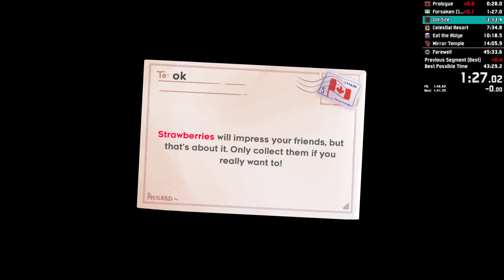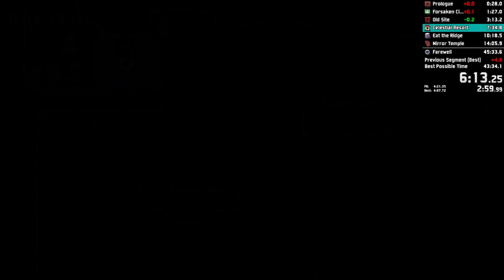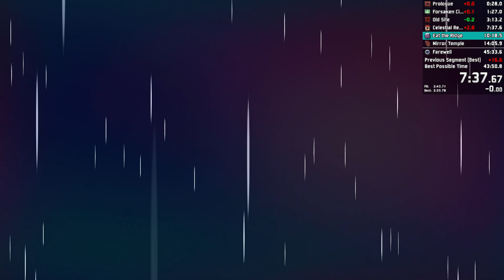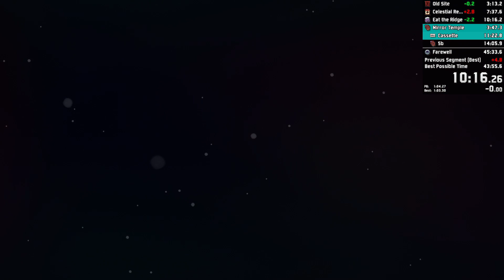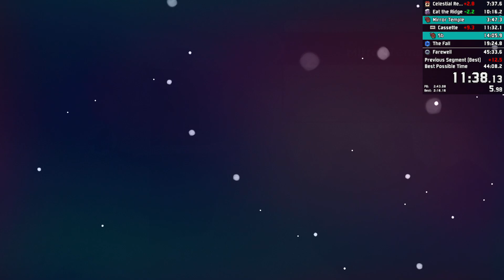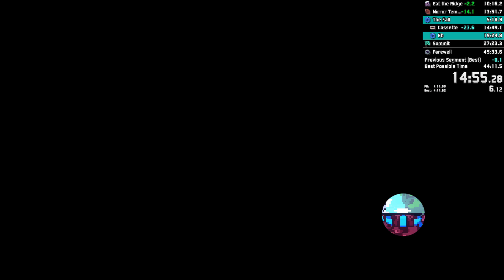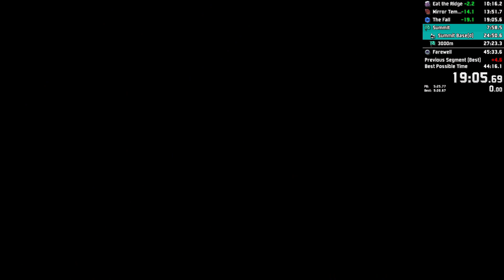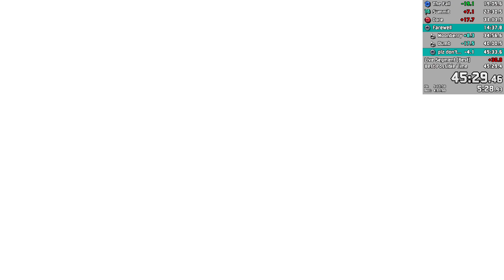Celeste True Ending Speedrun in 45:29.469 (WR on 2023/01/05)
this felt even worse than the last one